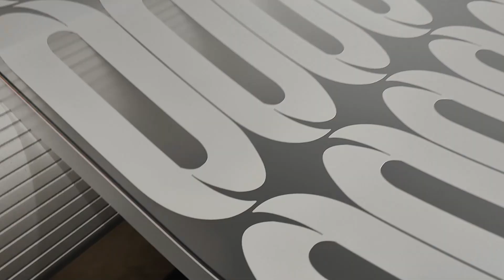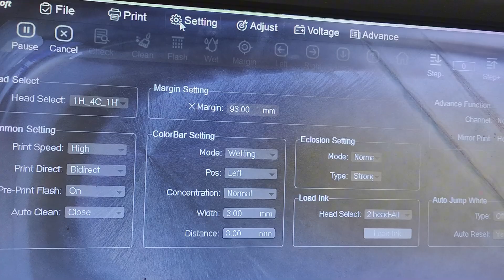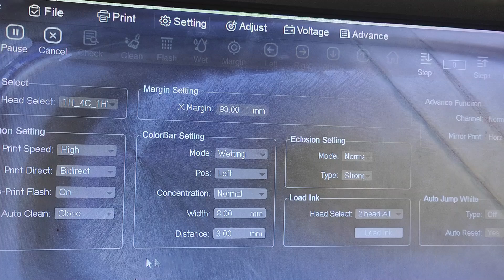[Setting on Color Bar] Tips Print Head DTF Awet tidak Cepat Mampet - Tips Merawat Printer DTF